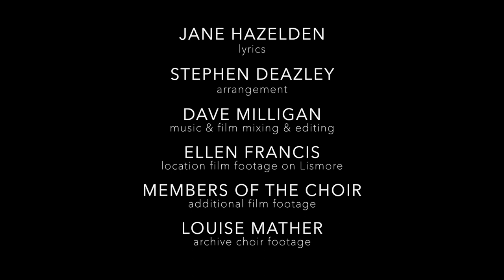Da Day Dawn by Love Music Community Choir with Mairi Campbell and Dave Milligan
In the spring of 2021, Love Music Community Choir learned 'Da Day Dawn', a setting of the old Shetland fiddle tune of the same name with words by Jane Hazelden, an Edinburgh-based member of Sangstream choir. Jane had written the words while Mairi Campbell was the leader of Sangstream and we were delighted that Mairi joined us remotely from Lismore to perform with us during two rehearsals, as well as recording vocals, fiddle and viola for our recording project.

Mairi's daughter Ellen Francis has filmed the island footage and LMCC pianist Dave Milligan has mixed the audio and visuals with recordings contributed by choir members. LMCC is normally 330-strong when based in the Usher Hall, and there is a nod to that time with archive footage from Louise Mather. Around 250 singers joined us online for the spring term and many recorded audio recordings of their parts of the song, which was arranged by our director Stephen Deazley. An intrepid few rose to the challenge of sending footage of them singing and we are delighted to see their faces alongside Mairi's!

The video is captioned - click on the rectangular captions card icon to turn subtitles on or off, and change the size/settings of those to suit.

Video description: As the music starts, the film fades from black to a coastal sunrise scene with the words Da Day Dawn overlaid. It fades through various coastal landscapes with big skies, sheep, trees, mountains, almost all on sunny, clear days. Sometimes there is footage of Mairi Campbell playing fiddle, singing and dancing outdoors, or Dave Milligan's fingers playing piano. There is also a clip of LMCC singing together on stage at the Usher Hall. As the song moves into the chorus, faces of LMCC singers are overlaid one at a time over where Mairi was singing, each fading into another, with sea and a wooden wall blended behind them. During the instrumental section, there is footage of flowers, trees and a stream overlaid with Mairi playing viola. During the second verse when the tenors join in, there is footage of two singers, one on either side of Mairi, and then she is surrounded by lots of singing faces for the final chorus.